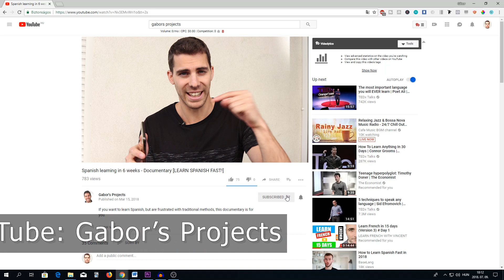How to learn French in 90 days - Documentary - Intro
You want to learn French? Me too.
You want to learn French FAST? Me too.
You want to learn French efficiently? Mee too.

In these videos i will document how i am learning French in 90 days. And I cannot travel to France and learn French all day long there. No. I am in Budapest, right know i do not have any French friend who supports me, so if you are also away from France and dont have anybody to talk to, i can relate. But i will show everything that how i will go from absolute beginner to a strong communication level.

I had already did it with Spanish before. With Spanish I went really intensive and for 6 weeks I studied for 4-5 hours daily. After 6 weeks people thought that I had been learning Spanish for 2-3 years.

With French now my plan is to study French 2-2,5 hours daily. That is my goal, that would add up in 90 days to approximately 200 hours.
In these videos the structure will be the following:

1: I will tell you exactly what I do in the given days. How I address pronunciation, grammar, speaking in the language, vocabulary learning etc.
I will share every useful website / youtube channel / book / audiocorse , anything that I find valueable.
I know how to approach a new language so I am really pumped about this experiment.

2: I will speak in French in every video from now. Even though I know almost nothing so that you can see the improvement that I’m gonna make.